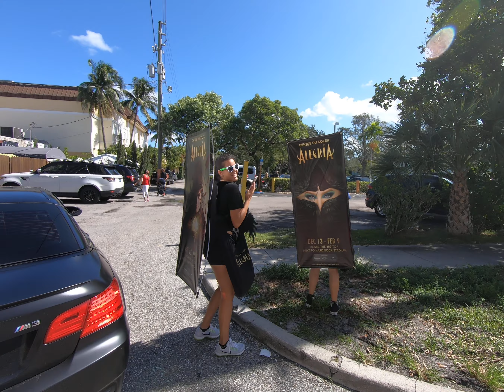EXOTICS ON LAS OLAS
Appointments BEFORE 11am 💪

SAVE $50!!!💲💲💲

🌊🌊🌊Donate ONLY $1 = I give a gallon of water to a person in need!
Anything OVER $1 - I KEEP!

to send money! Try it using my code and we’ll each get $5. CXLMTNL

🙂🙂🙂SEO Social Media Optimization Online Branding on Google!